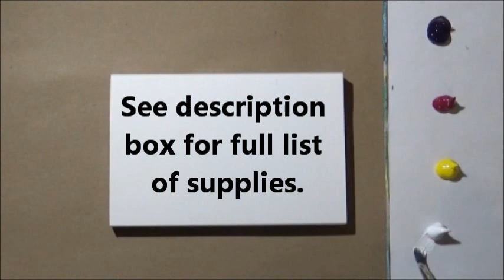Acrylic Painting Pine Trees and Cattails at Sunset Miniature Silhouette Painting Time Lapse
ART SUPPLIES
Easy Acrylic painting of pine trees and cattails at sunset. This is a simple silhouette painting using only a few colors of acrylic paint.

SUPPLIES:
Titanium White acrylic paint
Lamp Black
Azo Yellow
Magenta
Perm Blue Violet (dark purple)
Filbert paintbrush
Round paintbrush
Script Liner paintbrush